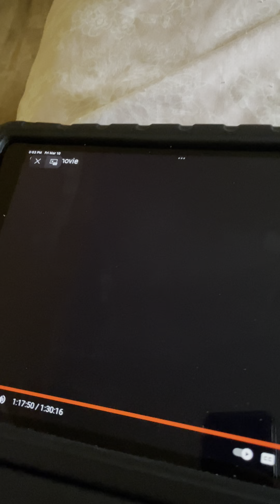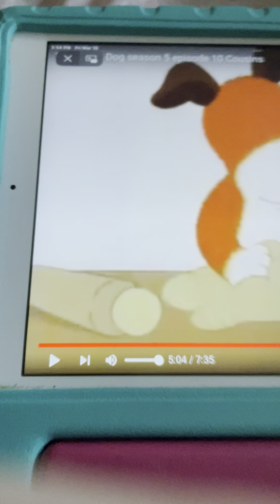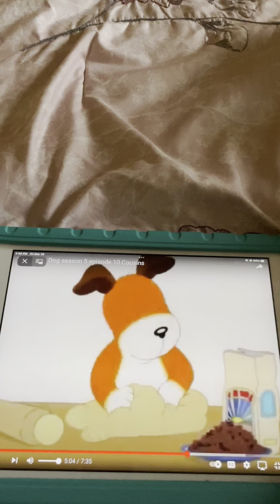Pat A Cake